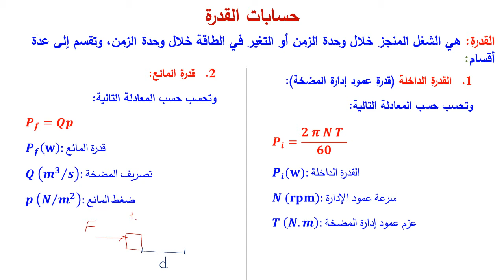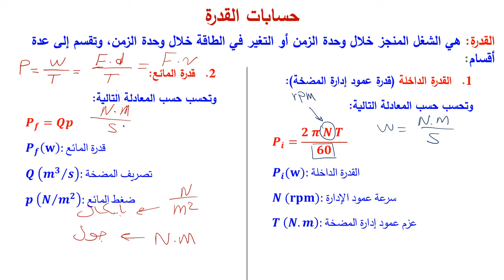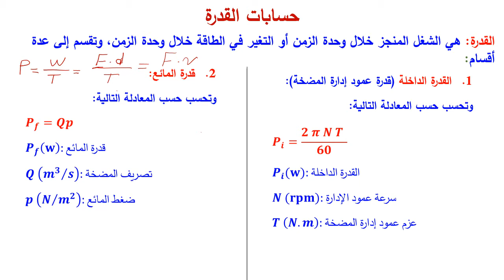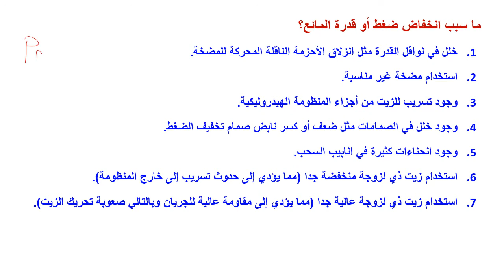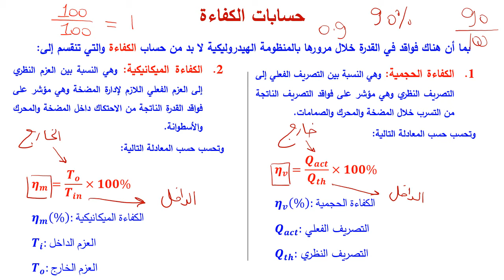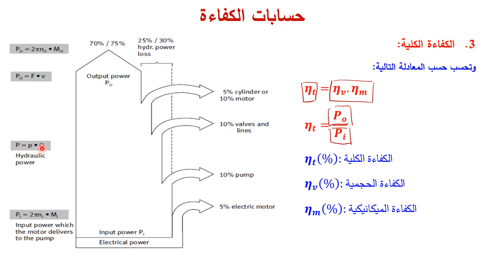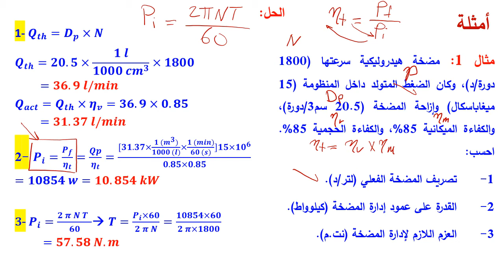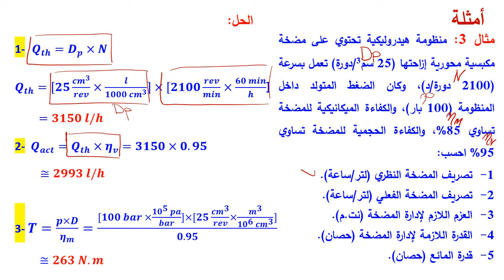Lecture_5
حسابات القدرة والكفاءة في المنظومة الهيدروليكية